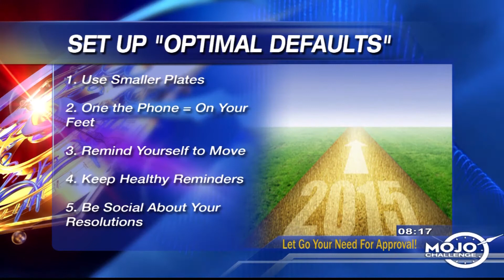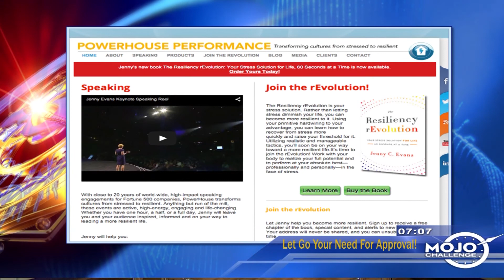Stick to Your New Year's Resolutions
Jenny Evans stops by our studio to offer some great tips on how to stick to your New Year's Resolutions.